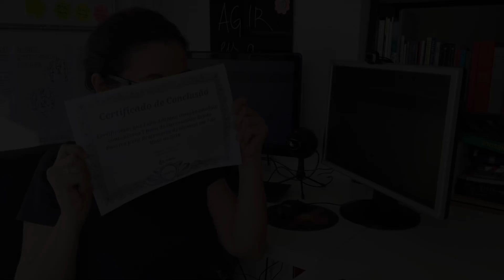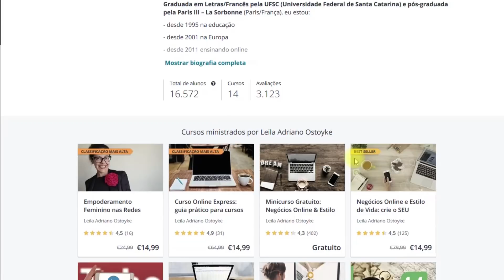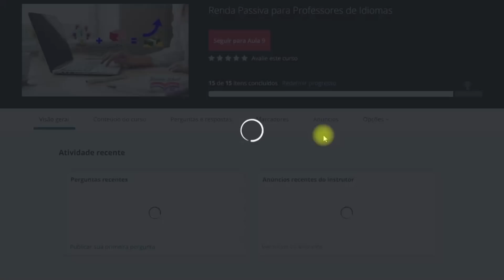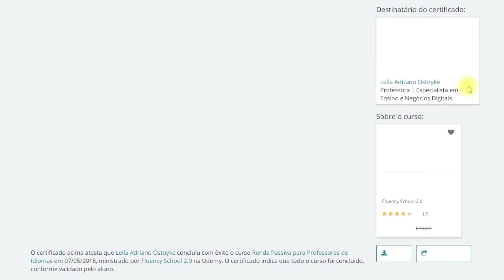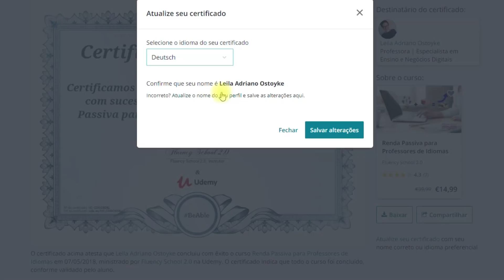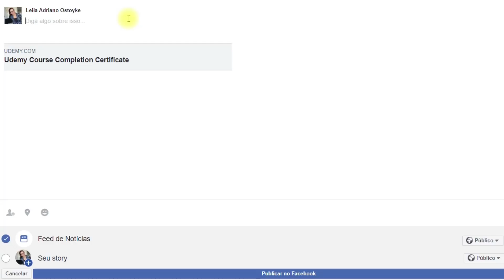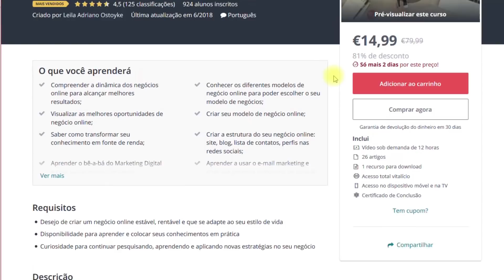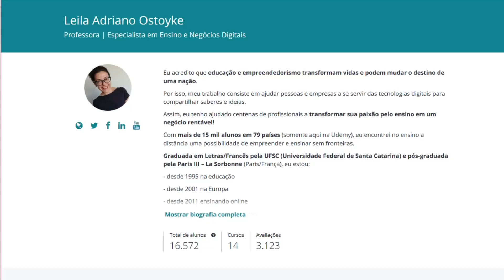Tudo sobre a Udemy: certificados dos cursos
👩‍💻 Quer estudar comigo? Visite e sinta-se em casa!
E vem comigo para criarmos uma rede autêntica de ensino-aprendizagem aqui no YouTube
Deixe também seu comentário e me ajude a saber como eu posso continuar criando conteúdos de qualidade e relevantes para você!